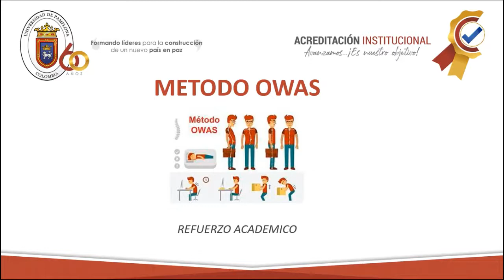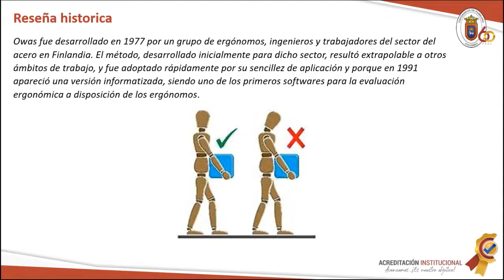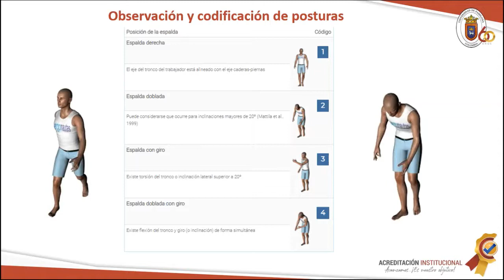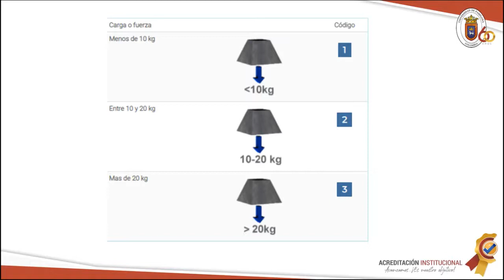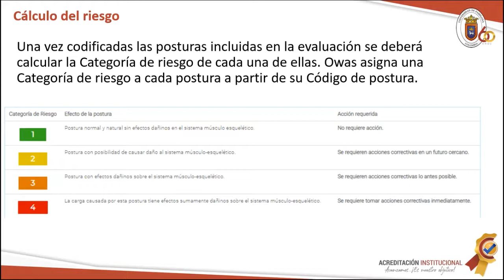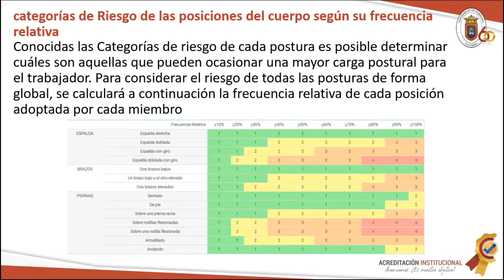método owas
Definición y ejemplo